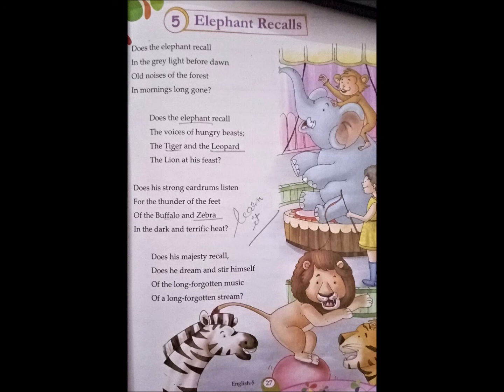Class 5 English 1 Chapter 5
This Video is for Class 5 English 1 Chapter 5